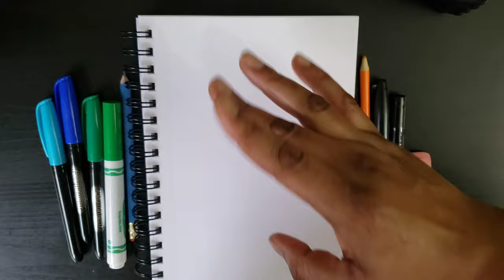HOW TO DRAW LUIGI TUTORIAL FOR BEGINNERS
Buy my books and games 🎮

OTHER GREAT ART CHANNELS